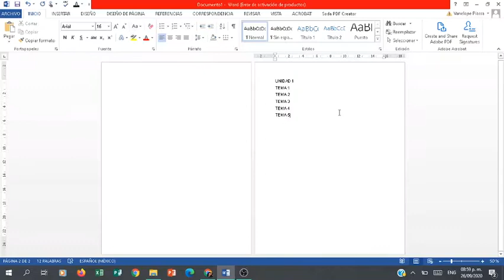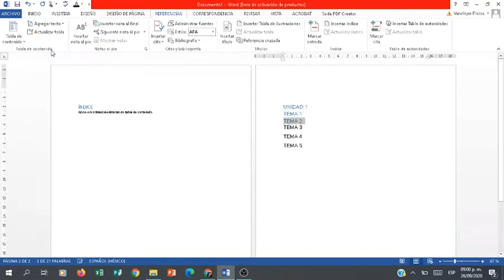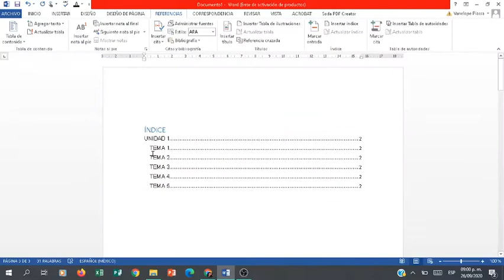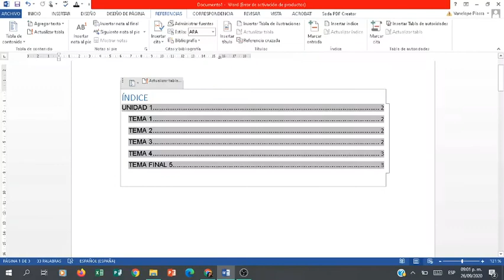Como hacer un índice en Word de manera rápida.